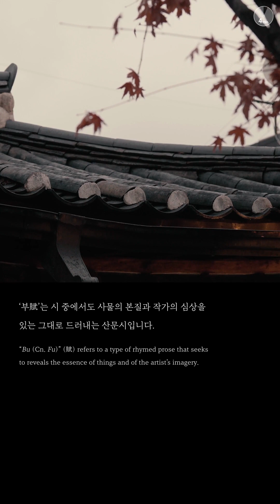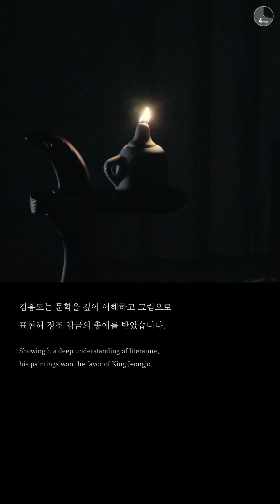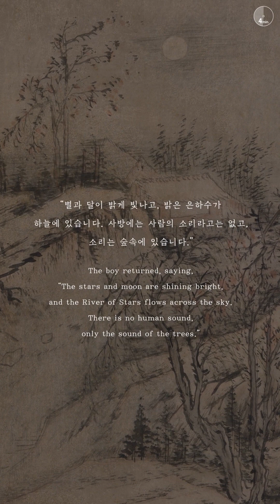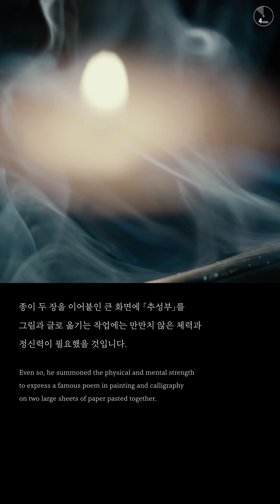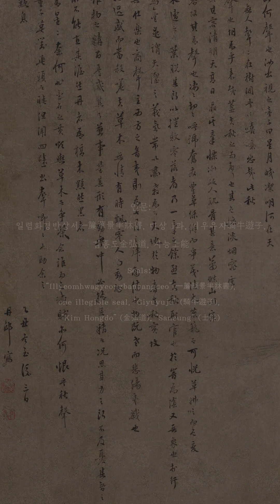[특별전시] 김홍도, 추성부도 *어느 수집가의 초대 - 고 이건희 회장 기증 특별전*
추성부도
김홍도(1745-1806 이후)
조선 1805
보물

📣|전시| 어느 수집가의 초대-고 이건희 회장 기증 국립대구박물관 특별전
📣|기간| 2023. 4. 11.(화) ~ 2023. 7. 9.(일)
※휴관: 매주 월요일, 1월 1일, 설날 및 추석 당일
단, 월요일이 공휴일일 때에는 공휴일 다음의 첫 번째 평일
📣|장소| 국립대구박물관 기획전시실Ⅰ·Ⅱ